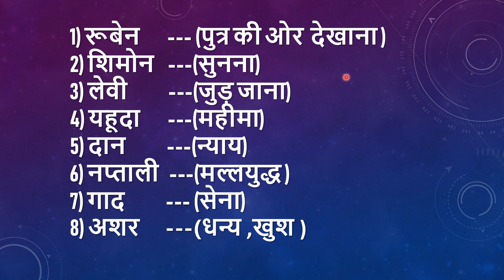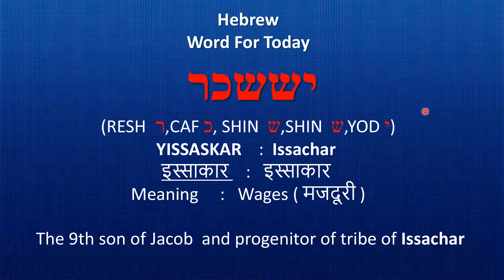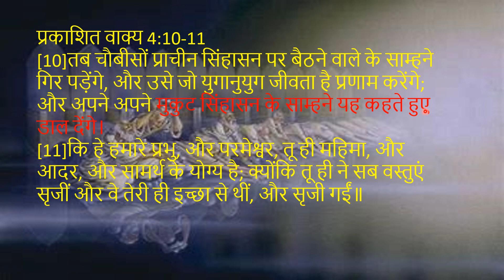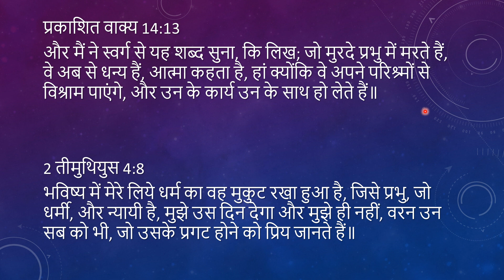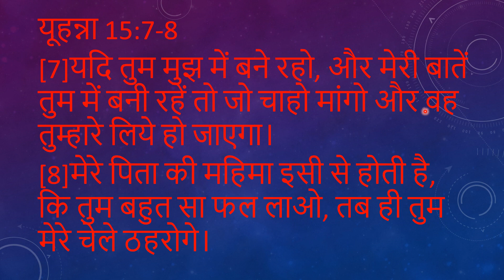Tribe of Issachar (प्राण देने तक विश्वासी रह; तो मैं तुझे जीवन का मुकुट दूंगा।)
प्रकाशित वाक्य 2:10-11
[10]जो दु:ख तुझ को झेलने होंगे, उन से मत डर: क्योंकि देखो, शैतान तुम में से कितनों को जेलखाने में डालने पर है ताकि तुम परखे जाओ; और तुम्हें दस दिन तक क्लेश उठाना होगा: प्राण देने तक विश्वासी रह; तो मैं तुझे जीवन का मुकुट दूंगा।
[11]जिस के कान हों, वह सुन ले कि आत्मा कलीसियाओं से क्या कहता है: जो जय पाए, उस को दूसरी मृत्यु से हानि न पहुंचेगी॥